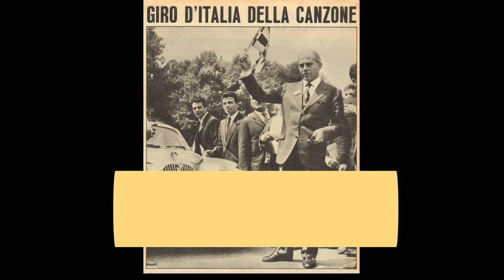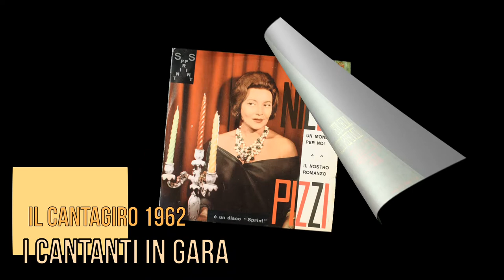La Storia del Cantagiro 1962 Canzoni e Cantanti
Primo Vlog della serie estiva dedicata alla Storia del Cantagiro.
Guarda l'intera playlist della storia di questa storica Manifestazione.

Prodotto da Canzoni D'Amore Music